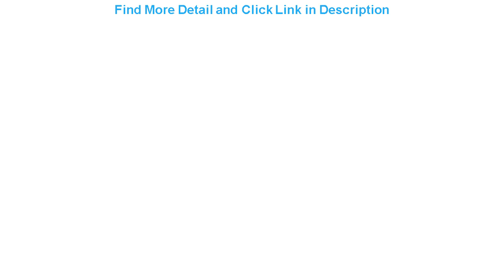Deal Summer children's clothing new children's cartoon suit boy short-sleeved T-shirt shorts cheap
Summer children's clothing new children's cartoon suit boy short-sleeved T-shirt shorts cheap stuff for 3-8Y

Related Video With Summer children's clothing new children's cartoon suit boy short-sleeved T-shirt shorts cheap stuff for 3-8Y

Hat Baby 2020 Summer Cap Breathable Straw Hats Children's Flower sunhat Kids Cute Solid Girls and bag set =
ULKNN Toddler Shoes For Baby Girl Boy Antislip First Walker Autumn Winter Kids Cotton Home Indoor Opening Slippers =
Uv Protection And Rainproof Baby Stroller Cover Umbrella Can Be Freely Bent And Will Not Rust The Universal Baby Stroller Acce =
SKHEK Winter waterproof children's boots winter girls beautiful snow boots Martin boots thick baby cotton shoes =